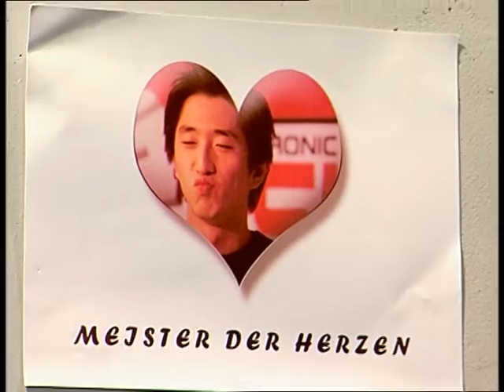CS 1.6 - MoB vs. mibr - IEM 2008 Global Challenge Los Angeles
Take a look back at early competitive Counter-Strike with our archive of 1.6 and Source matches!